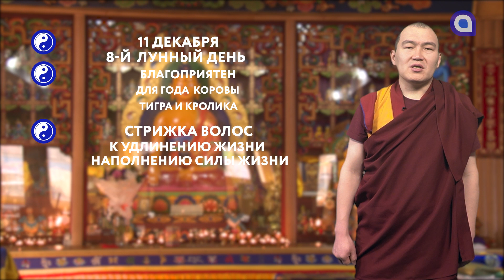Зурхай на 11.12.2021